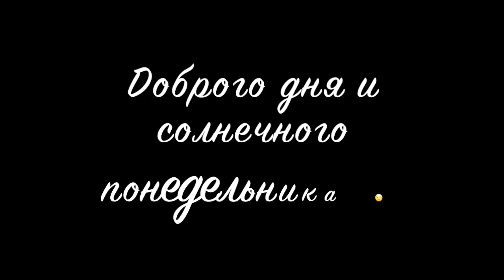Катя Федотова [sherementeva] - Подборка вайнов #3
Автор: _sherementeva_